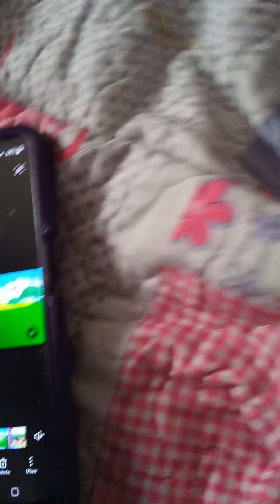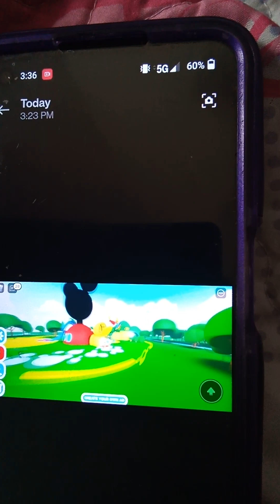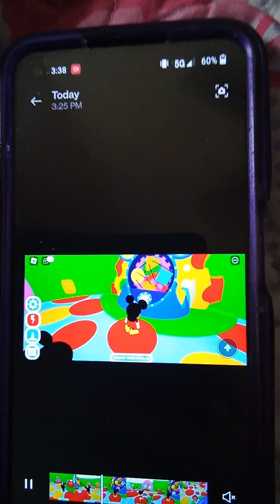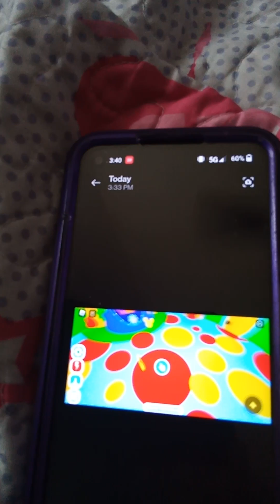mickey mouse clubhouse songs intro, Midtro and outro in roblox.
mickey mouse clubhouse theme song intro, Mickey's mousedoer midtro and hot dog dance outro in roblox.